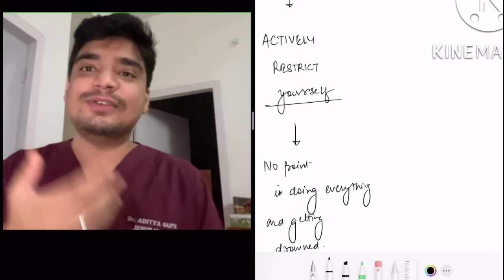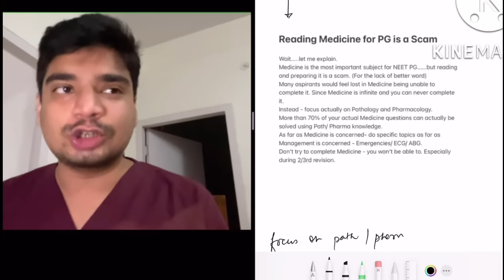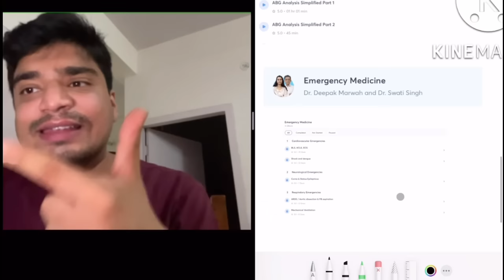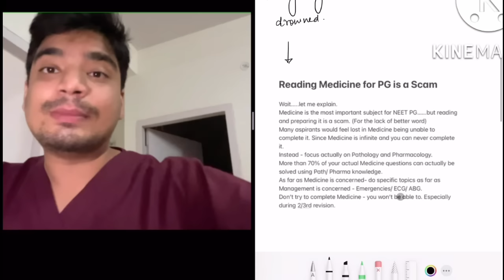Medicine for PG entrances!